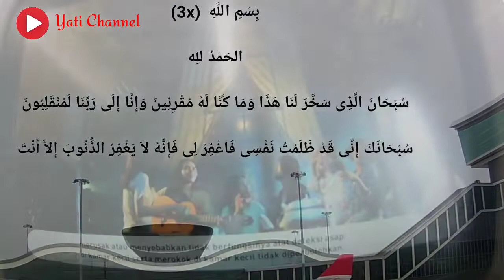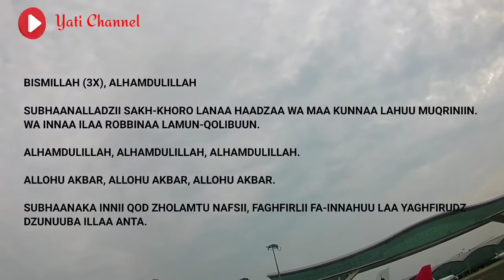Journey From Hongkong To Seokarno Hatta international Airport || Jakarta bandara Soetta Cengkareng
Assalamualaikum.. hai teman teman semua Kali ini aku berbagi Pengalaman perjalanan di tengah masa pandemic, Dari hongkong ke Indonesia melalui bandara Soetta Cengkareng.